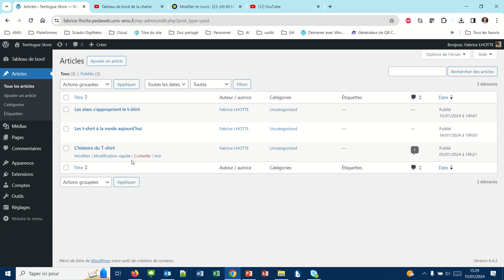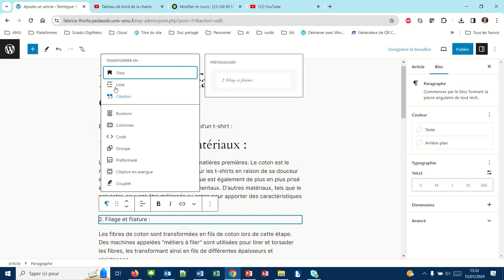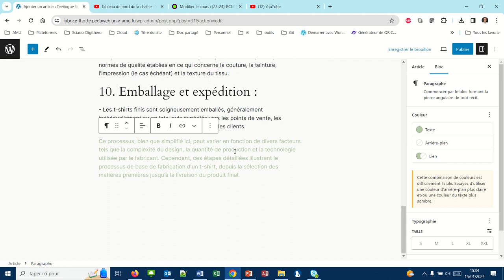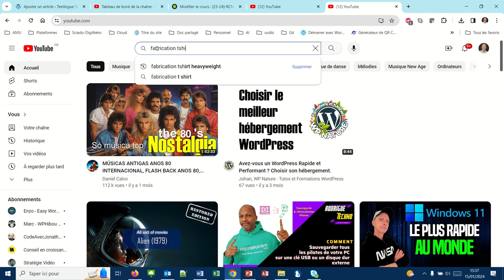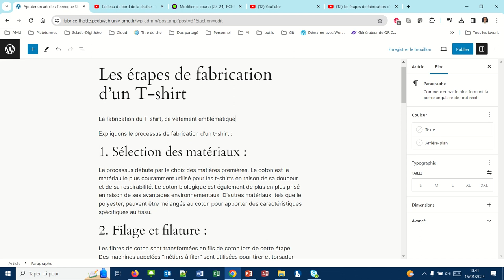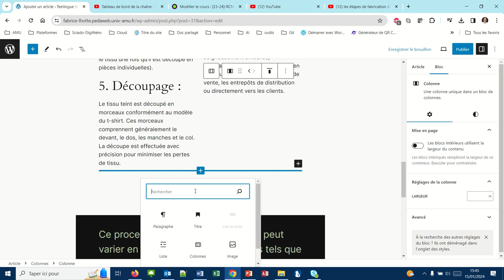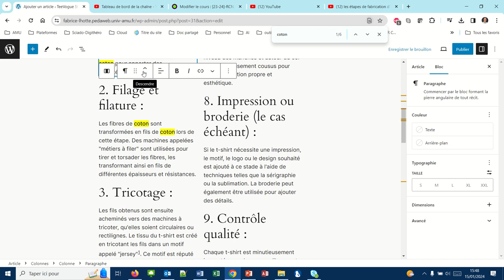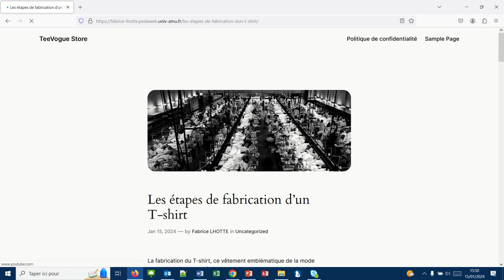Création de contenus WordPress suite et fin (WP008)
Dans ce quatrième article, nous présentons :
- Couleur de texte et d'arrière-plan
- Intégrer une vidéo YouTube
- Mettre du texte en colonnes
- Créer un espacement entre deux blocs
- Les notes de bas de page